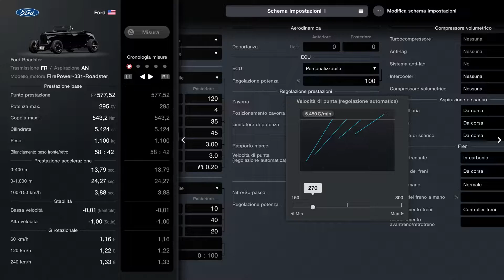Gran Turismo 7 | American FR Challenge 550 Road Atlanta | Ford Roadster